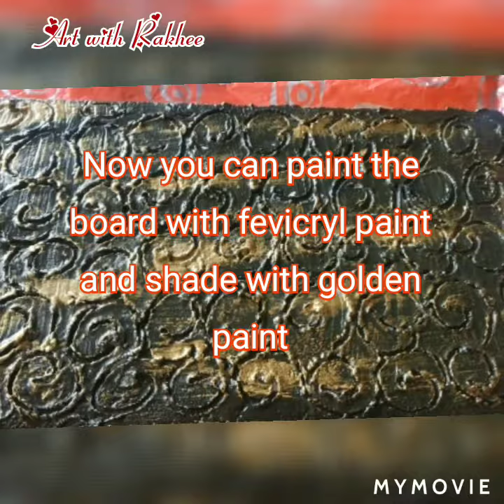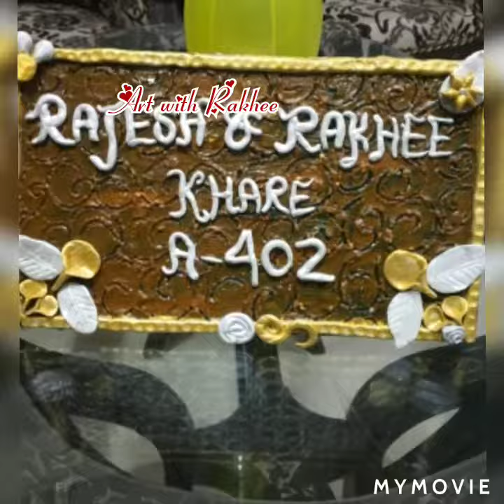DIY How to make Name Plate for home 🏡 ll best out of waste ll fevicryl paint & mould it ll Homedecor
Easy to make Name Plate at home with below items.

Wooden board
Putty
fevicol
Acrylic paint
brush
fevicryl mould it